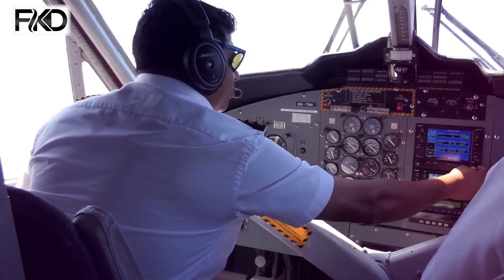How big our universe really is in Urdu | Hindi kainat kitni badi hai || Facts ki Dunya